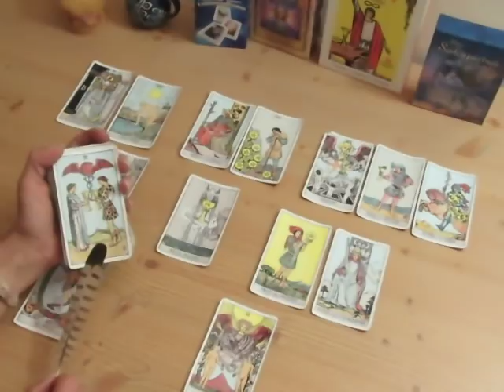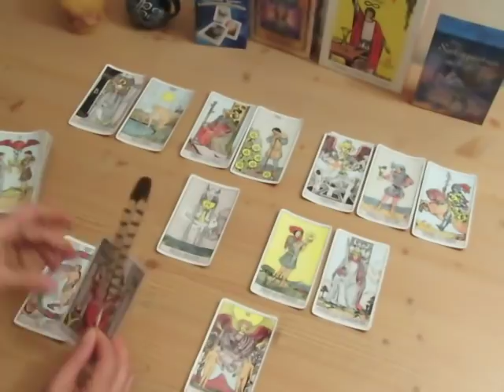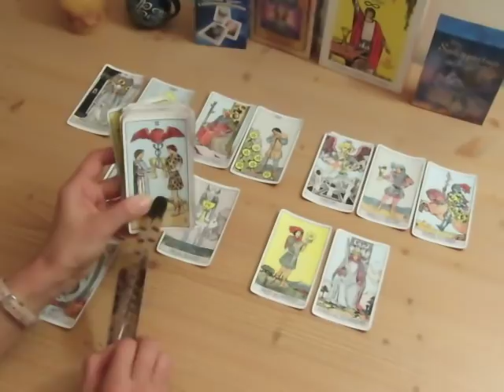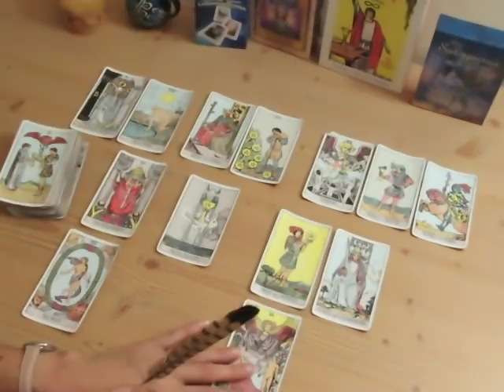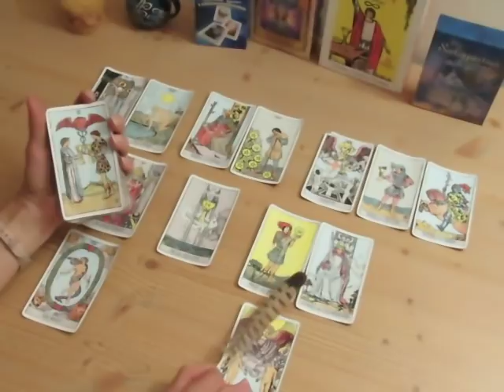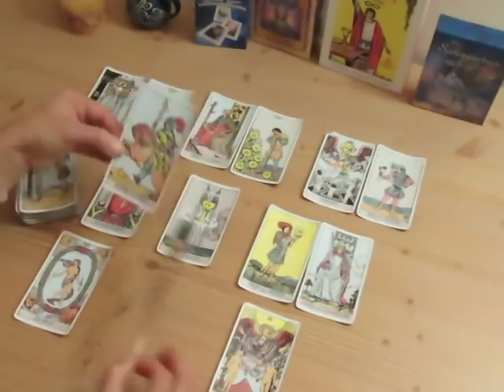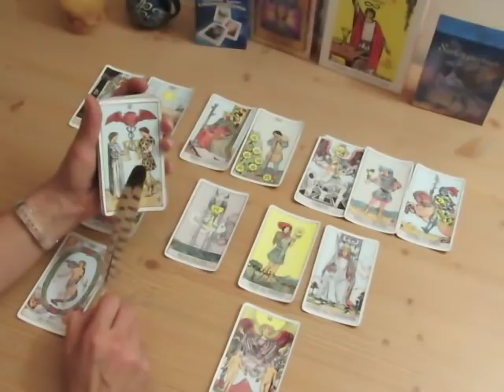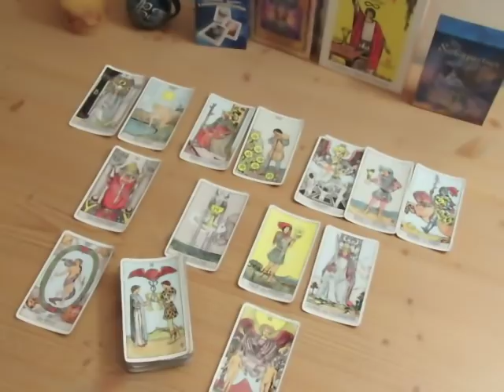Liebes-Tarot Reading Wasserzeichen (Krebs, Skorpion, Fische) 01.-15.09.2018